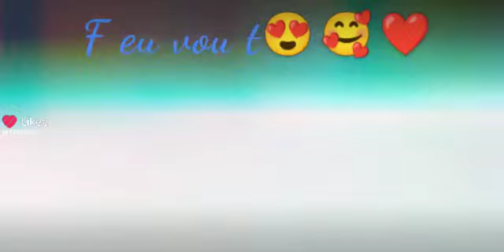F eu vou ver se vou pra T 🥰😍❤#🦮